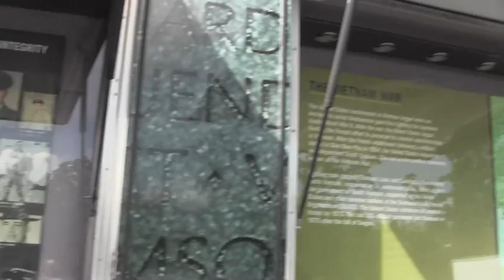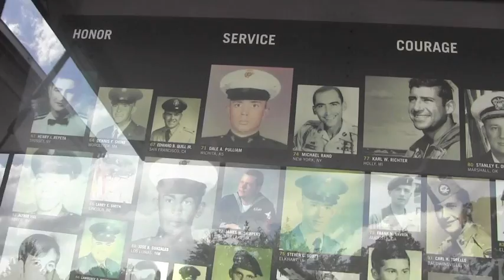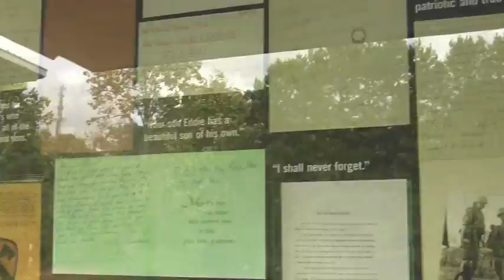Dozens of motorcycles escort Vietnam memorial to Fort Mill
A truck and trailer carrying “The Wall That Heals,” a traveling Vietnam Veterans Memorial, was escorted into York County by area police and Rock Hill's Rolling Thunder veterans advocacy group.